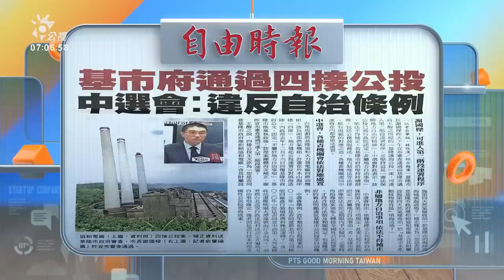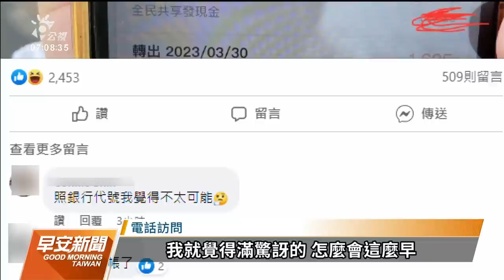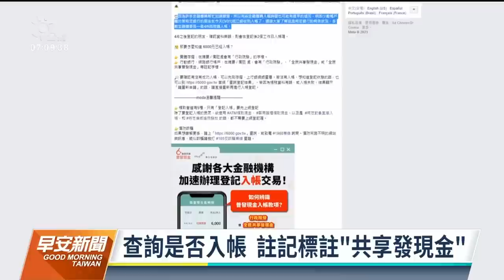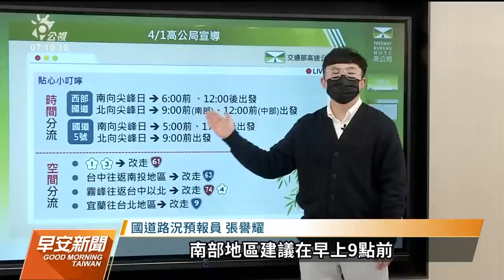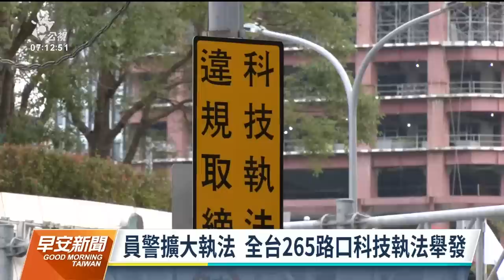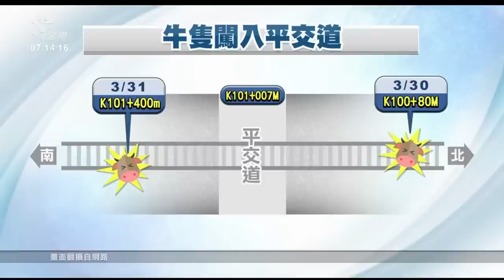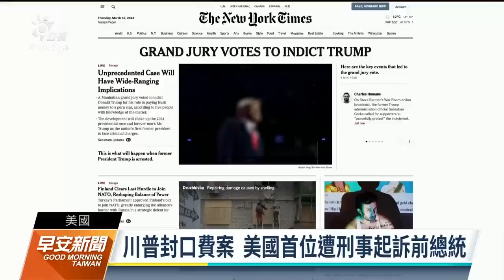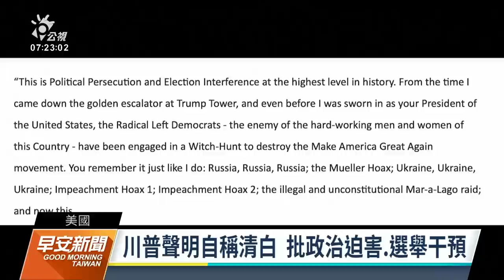20230401 公視早安新聞 完整版｜王道銀行昨提前發6000 8家公股銀行今入帳